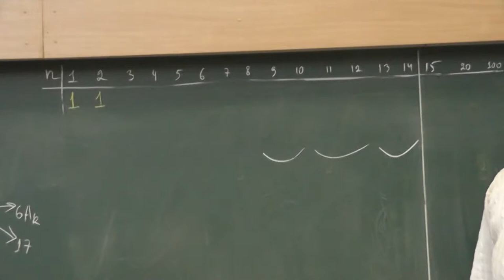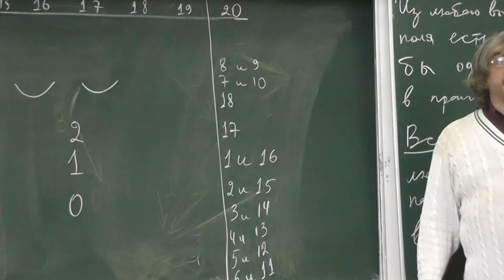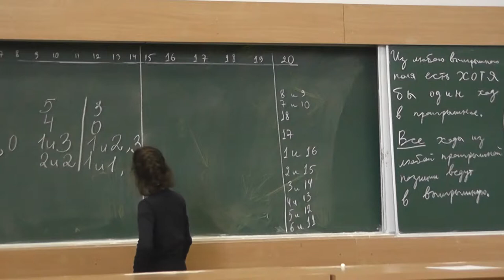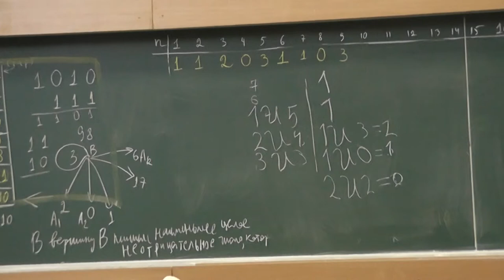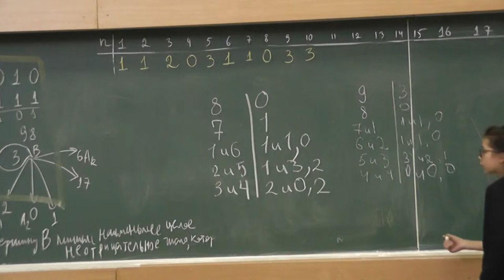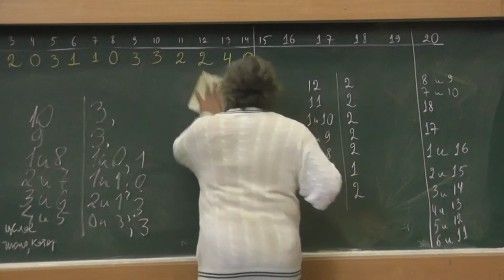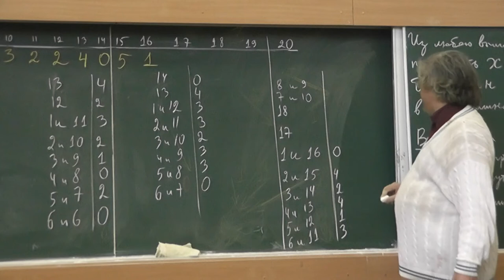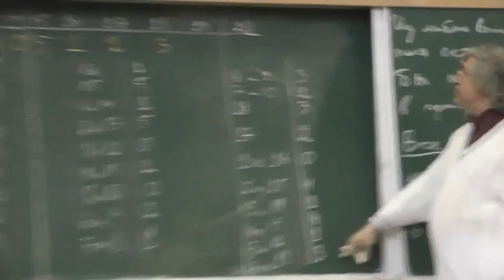174 Числа Гранди для игры Перрина